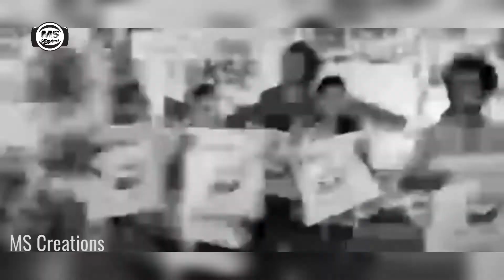Big Kottakkal Shopping Festival | BKSF | Theme Song